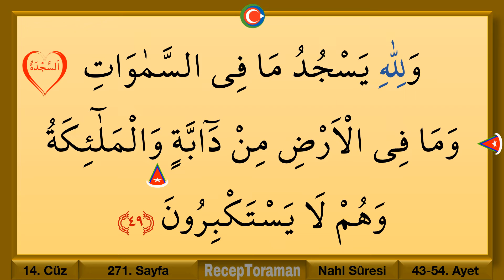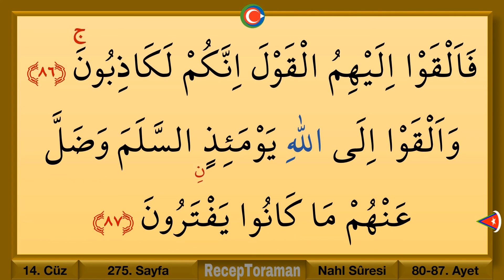14. cüz 3. hizb / 14. cüz 3. bölüm / Ok Takipli 14. cüz 3. hizb / Ok Takipli 14. cüz 3. bölüm